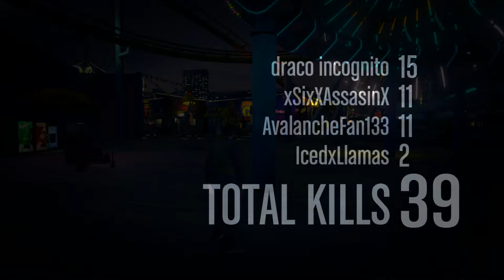GTA V Online - 4 Player Survival on Del Perro Pier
In this video me, IcedxLlamas, xSixXAssasinX, and draco incognito are attempting to conquer the survival in GTA V Online on Del Perro Pier. We have not yet beaten a survival mission, and we have a lot of close calls in this one.

Follow me for video updates: Twitter.com/AvalancheFan133